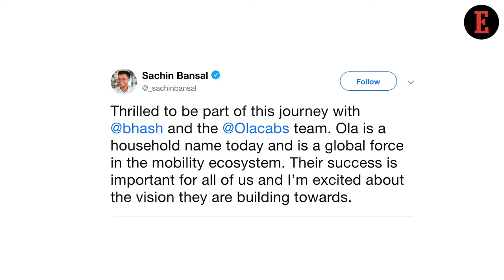4 Things to Know For February 22: News that Entrepreneurs Can Use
Our Senior Correspondent Mohit Sabharwal gives a sneak peek into the important funding news for entrepreneurs this week. Sachin Bansal’s Big Alliance with Ola & Investors Root for AI